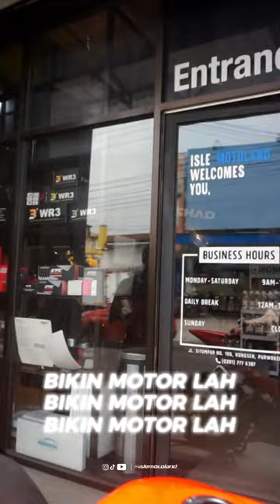BIKIN MOTOR TERBRINGAS - ISLEMOTOLAND